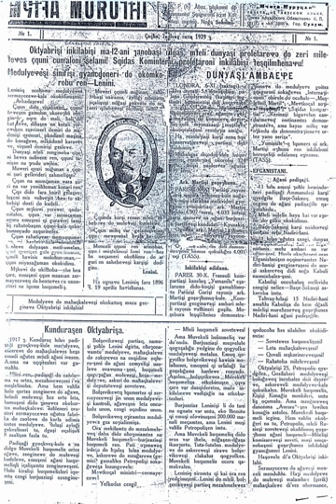Laz language | Wikipedia audio article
This is an audio version of the Wikipedia Article:
Laz language

00:00:29 1 Classification
00:01:16 2 Geographical distribution
00:04:27 2.1 Social and cultural status
00:07:52 2.2 Laz dialects
00:08:16 3 Writing system
00:08:31 4 Linguistic features
00:09:03 4.1 Phonology
00:09:34 5 Grammar
00:09:39 6 Vocabulary
00:10:05 7 See also
00:12:17 8 References

- Socrates

SUMMARY
The Laz language (ლაზური ნენა, lazuri nena; Georgian: ლაზური ენა, lazuri ena, or ჭანური ენა, ç̌anuri ena / chanuri ena) is a Kartvelian language spoken by the Laz people on the southeastern shore of the Black Sea. It is estimated that there are around 20,000 native speakers of Laz in Turkey, in a strip of land extending from Melyat to the Georgian border (officially called Lazistan until 1925), and about 2,000 in Georgia.